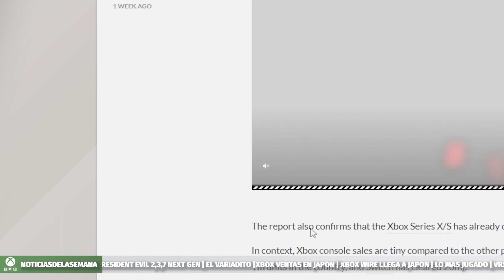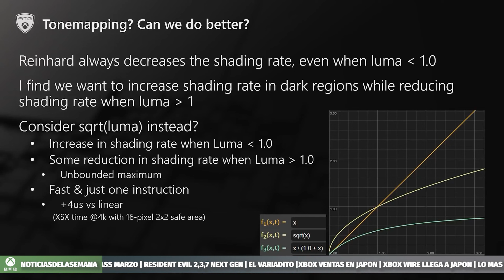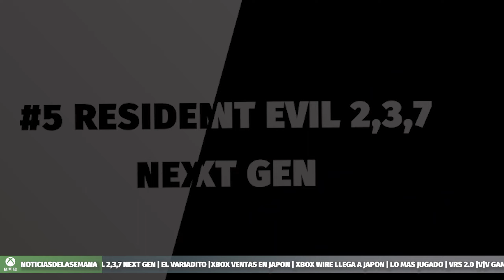Noticias Xbox Semanales | Xbox Wire Japon Ventas | VR2 2 | Game Pass Marzo | Resident Evil next gen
Otra semana más traemos las noticias semanales de xbox gamepass noticias con muchos temas que tratar. Espero que os ayude la información
 Tiempo de juego Episodio 19

Another week we bring the weekly news of xbox with many topics to deal with. I hope the information helps you. Playtime Episode 19

00:00 Introducción
01:30 Ventas en Japón Ventas
02:45 Xbox wire en Japón
03:27 Lo más jugado en xbox . Fornite (1) Call of duty warzone (2) Apex Legends (3) . Elden Ring (9)
05:09 VRS 2.0
05:53 Gamepass primera quincena de marzo
FarChangingTides Ya disponible
3 de Marzo
10 de marzo
06:30 Resident Evil 2,3,7 next gen
06:53 El variadito
07:00 Battlefield 2042 blog 5 puntos a mejorar
07:24 Trailer wwe2k22 con nuevos modos
07:47 BAFTA Game Awards nominados
08:17 Actualizacion so xbox posibilidad de silenciar los sonidos del sistema
08:35 Posible historia en halo infinite multijugador
09:00 Knockout city futuro
09:17 Digimon survive se vuelve a retrasar
09:44 Créditos

Para mas noticias ,comunidad e información os espero en nuestro discord dedicado solo a xbox eliteEs.